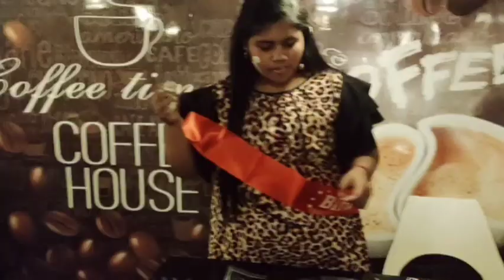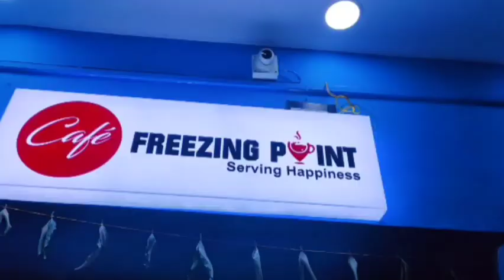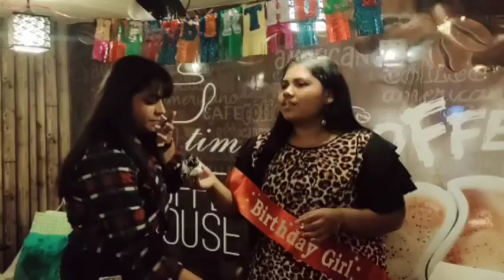My princess birthday celebration